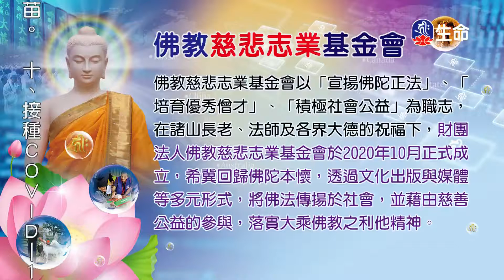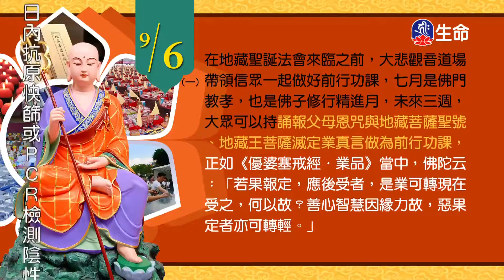尊勝第十七世大寶法王百段引導文教授(5)-1_大寶法王慈悲開示_(lifetv_20210905_21：00)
大寶法王慈悲開示_尊勝第十七世大寶法王百段引導文教授(5)